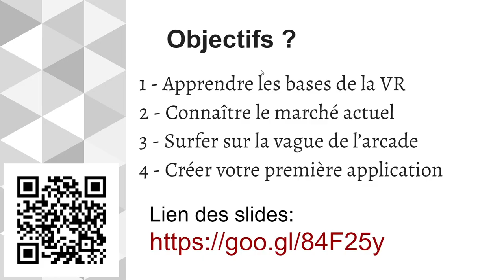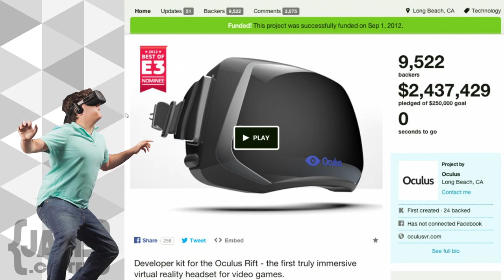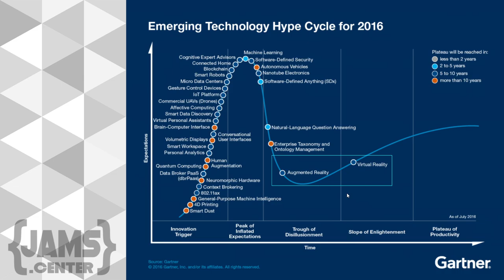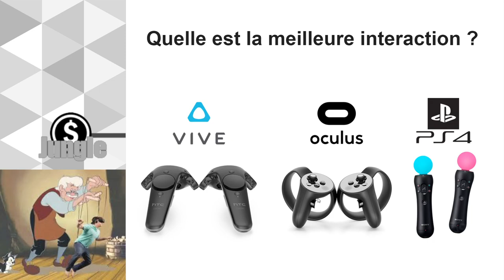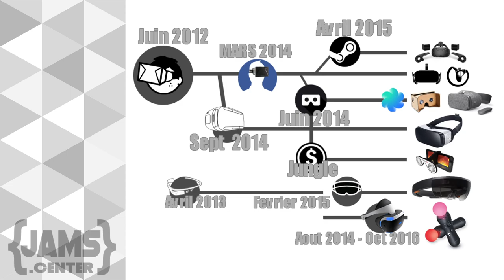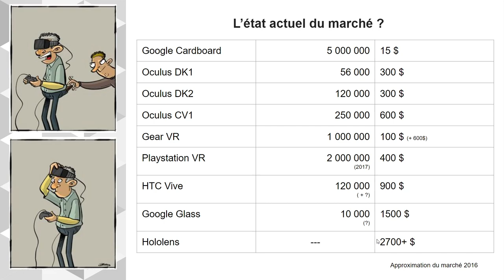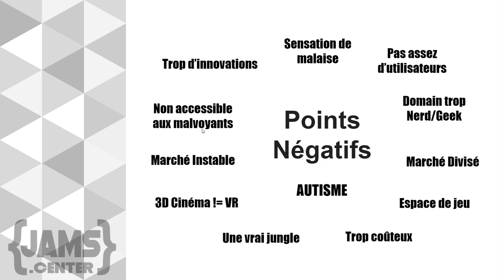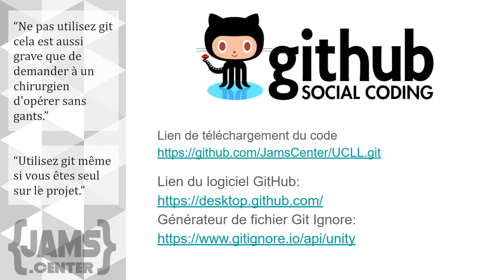Re-lecture: La réalitée virtuelle et son marché en 2016